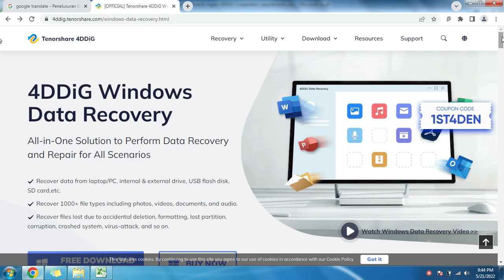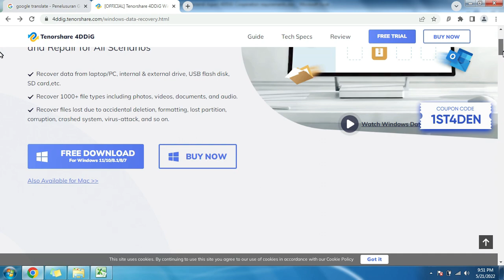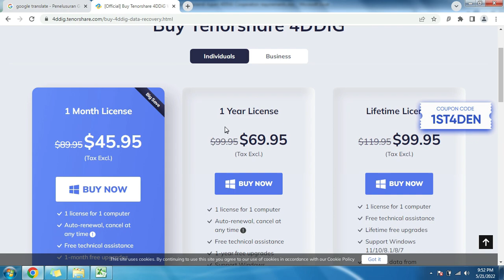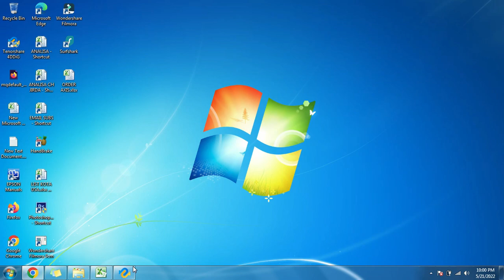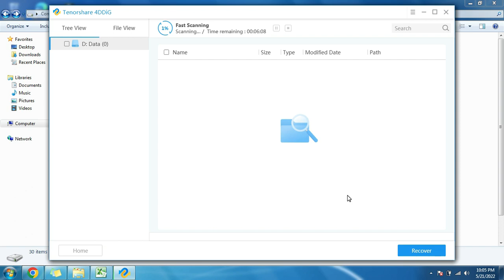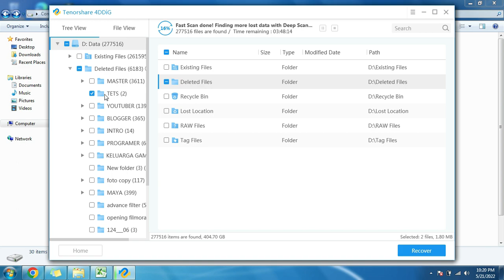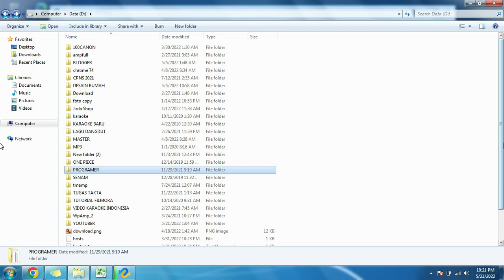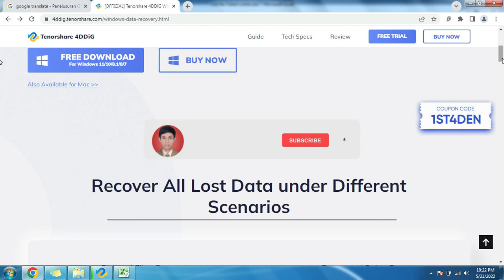2022 How to Recover Permanently Deleted Files on a Laptop with Best Data Recovery Software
Accidentally deleted important files such as photos, videos and documents? Emptied recycle bin unconsciously and then found that the files were of high importance to you? 4DDiG will be there to help.